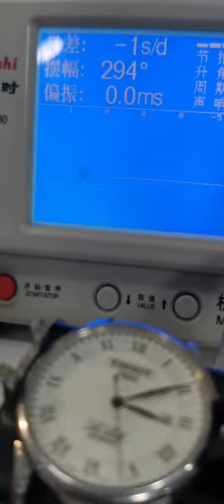Be a caring watch repairer Watch repairs Gather together with the creators of photosynthesis Rememb